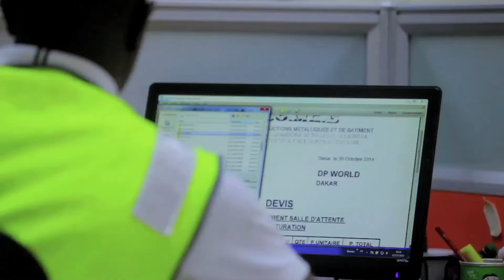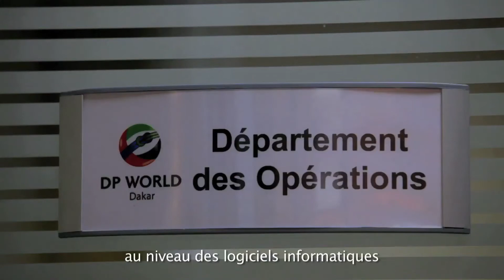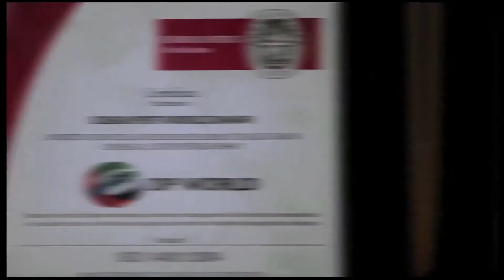DP World Dakar 2014-Une Ambition en Marche...le Film(HD)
Directed by: IRIS Audiovisuel